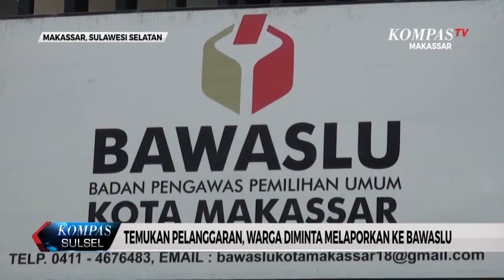TEMUKAN PELANGGARAN, WARGA DIMINTA MELAPORKAN KE BAWASLU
MASIFNYA SEBARAN INFORMASI TERKAIT SEJUMLAH PELANGGARAN PEMILU SELAMA PENCOBLOSAN/ BERBANDING TERBALIK DENGAN LAPORAN YANG MASUK KE BAWASLU MAKASSAR// BAWASLU PUN MEMINTA WARGA UNTUK MELAPORKAN PELANGGARAN PEMILU KE BAWASLU/ DAN BUKAN MENYEBARKAN KE MEDIA SOSIAL///